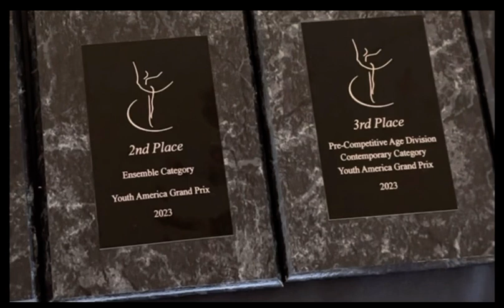2022/23 YAGP LA Diana and Isabella ( Zilonia Twins) What if I told you….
11 years old pre competitive Diana Kouznetsova Top 3 Classical and Contemporary. Isabella 1st Place Contemporary and 2nd Place duet